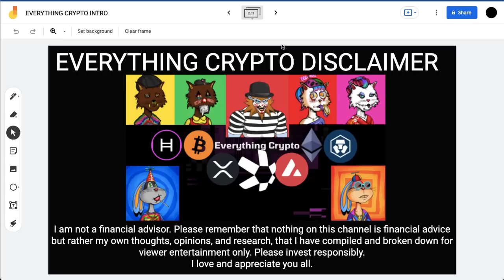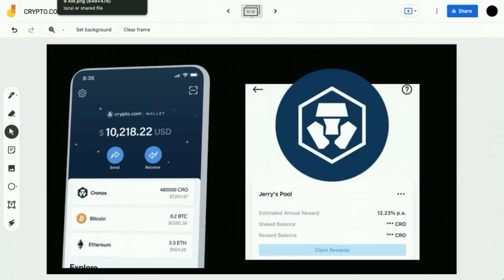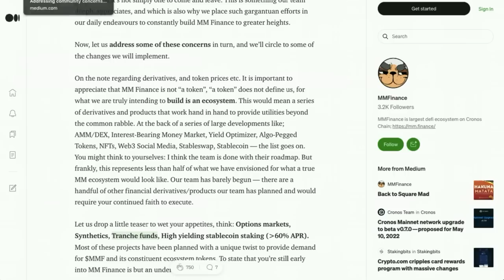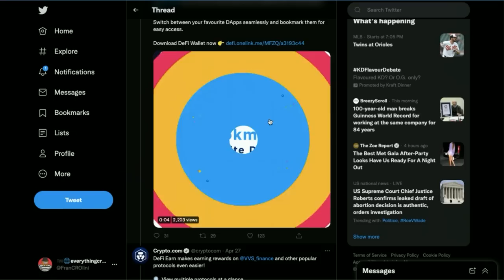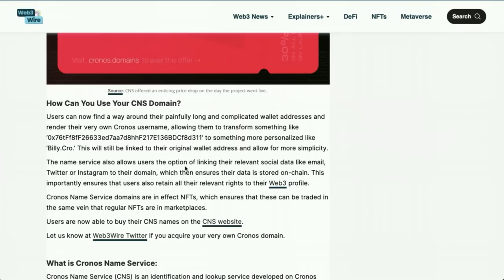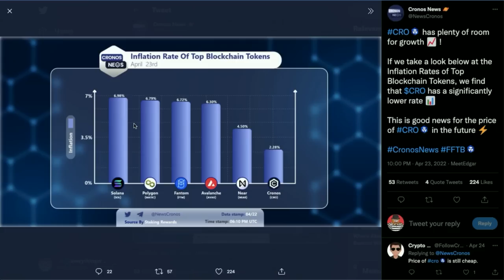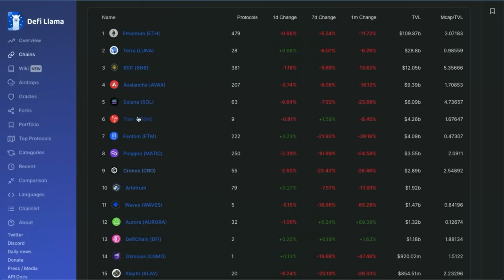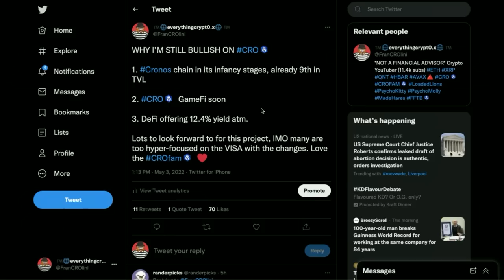CRO COIN IMPORTANT UPDATE!!! WTF HAPPENED THIS WEEK... CRYPTO.COM/CRONOS WEEKLY MARKET UPDATE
What is up investors, welcome back to another video :). Seeing as I missed the CRO/Cronos daily market update this past Sunday because I was dealing with the flu, I decided to go ahead and upload it today for the community. There was ALOT that happened over this past week, hence the 30 minute video. There is TONS information in this video but if you are a CRO holder it is all super important, I do my best to break it all down to keep you in the loop so you know exactly what is going on in the CRO ecosystem. As always, I hope you all enjoy :). PS: If you make it to the end of the video, you are a true champ.

Timestamps

0:00 -INTRO
1:23 -CRYPTO EARN CHANGES
2:35 -CRYPTO VISA CHANGES
4:38 -CRONOS/CRYPTO.ORG CHAIN CRASH
5:40 -MMFINANCE PROJECT RUGPULL???
11:47 -DEFI WALLET/NFT UI UPGRADES
14:27 -CRONOS/CONNEXT INTEROPERABILITY BRIDGE
16:31- CRONOS NAME SERVICE
18:10 -CRONOS GROWTH (CHARTS/STATS)
25:13 -MARKET CAP PRICE COMPARISONS
27:57 -IF YOU ARE STILL HOLDING STRONG, PLEASE LISTEN

Crypto Platform Referrals:

to sign up for Crypto.com app and we both get $25 USD :)